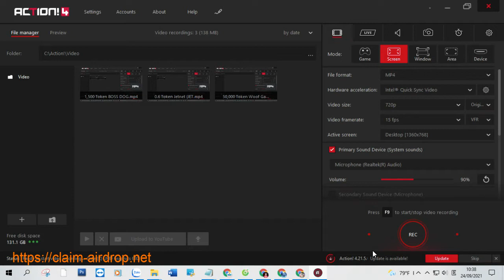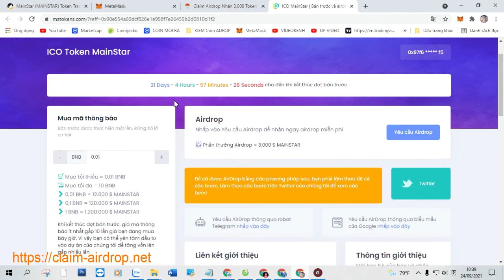Claim Airdrop Nhận 3,000 Token MainStar (MAINSTAR), Mạng BSC Ví Trustwallet, MetaMask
+ Bước 1: Sao chép Contract :  0x7af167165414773bda7887f2c2aba5ae1d6934a9

+ Bước 2: Truy Cập Web Tại Đây Click ( Claim Airdrop ) Nhận Token